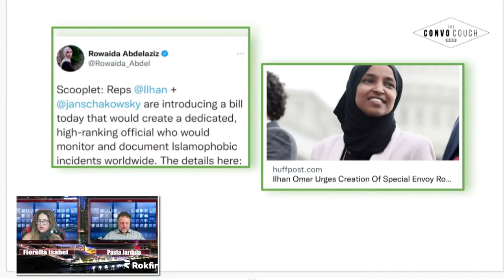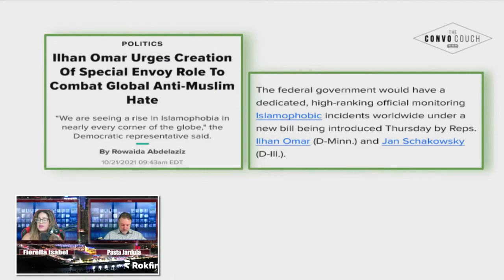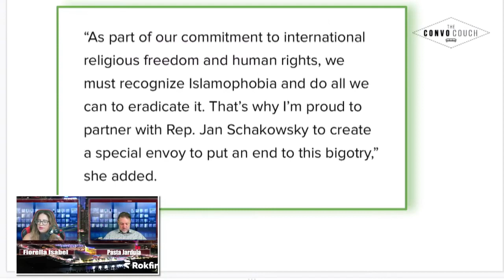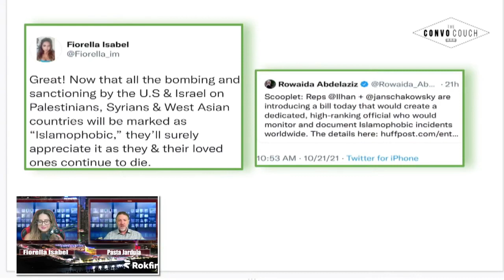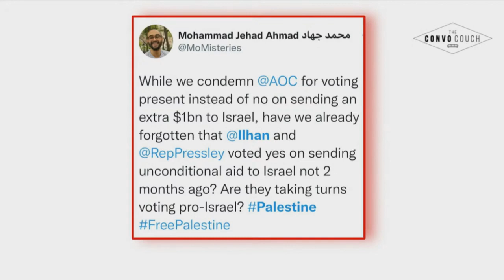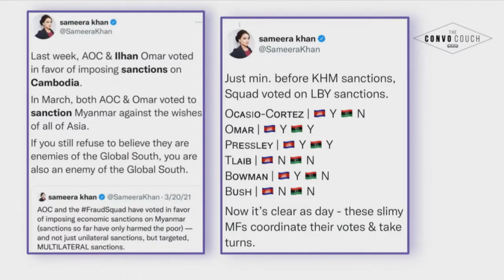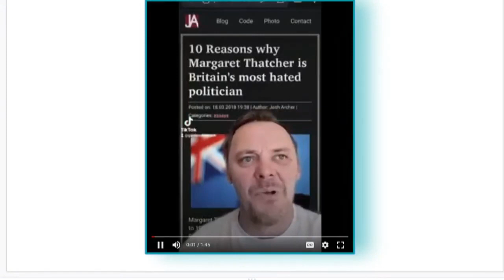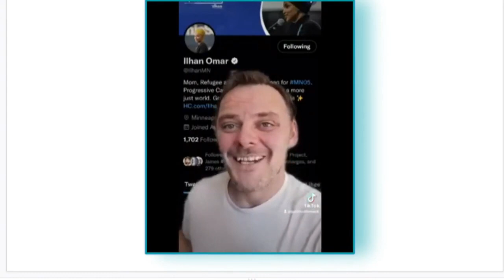Ilhan Omar’s Imperialist Bill On Islamophobia Is Useless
Segment recorded on October 22nd, 2021.
Have your chat appear ON-SCREEN!

or
Keep Up With THE CONVO COUCH 🛋